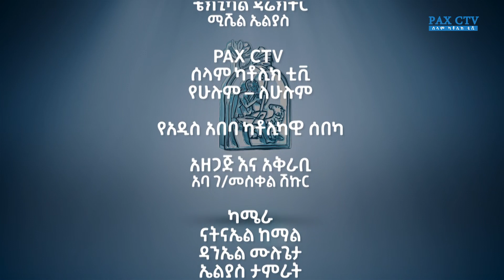ትምህርተ ክርስቶስ ምዕራፍ 2 ክፍል 26